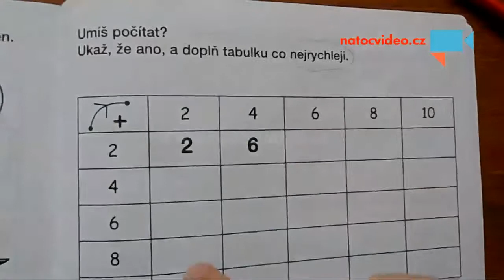Procvičování matematiky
Natočení videa, jak se dcera učila matematiku z cvičného sešitu pro děti ve věku 5+. - Autor: Nikol Hanusová